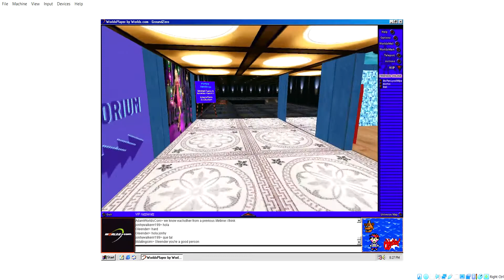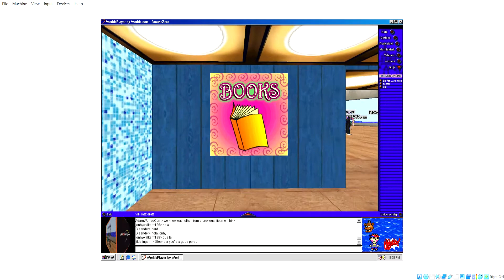Worlds.com - Maritime GZ - Chatroom Explorations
Another world made by nessu! The wood floors is a nice touch and i like the calm ocean theme ^^